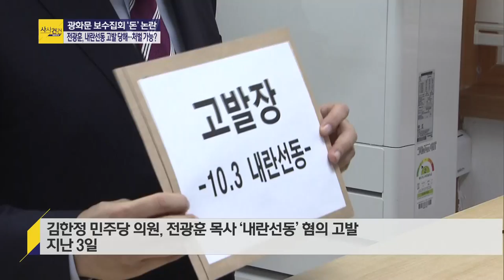[사사건건 플러스] "가장 기쁜 시간"...집회 모금 논란_1015(화)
■ 프로그램 코너명 : [사사건건 플러스]
■ 방송시간 : 10월15일(화)16:00~17:00 KBS1
■ 출연자 : 김성완 시사평론가 / 김남국 변호사

- 광화문 보수집회...때 아닌 '돈통' 논란
- 전광훈 목사 "우리공화당이 뒤에서 모금" 작심 비난
- 우리공화당 "돈통 안 돌려...전광훈,집회 헌금 비판 물타기"
- 서울 종로경찰서, 전광훈 내란선동 혐의 수사 착수